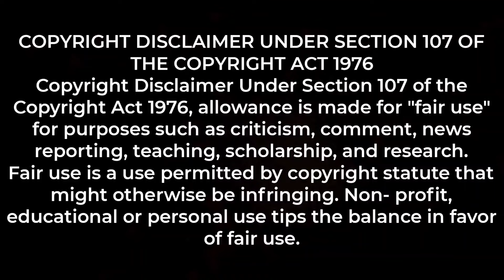The Seven Deadly Sins | Episode -03 |Season -01 | Anime Explanation in Tamil | Hari's voice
வணக்கம் நண்பர்களே🌚

Check it out The Seven Deadly Sins, the complete playlist of this anime